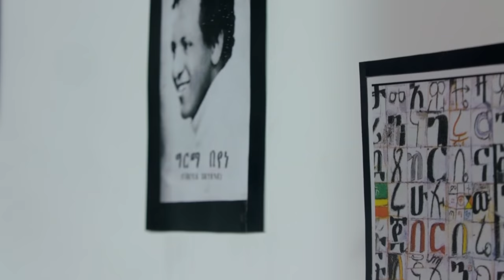Merewa Choir - Tsigereda | ፅጌሬዳ - New Ethiopian Music 2018 (Official Video)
Ethiopian Music : Merewa Choir | መረዋ ኳየር - Tsigereda | ፅጌሬዳ - New Ethiopian Music 2018 | 2019 (Official Video)